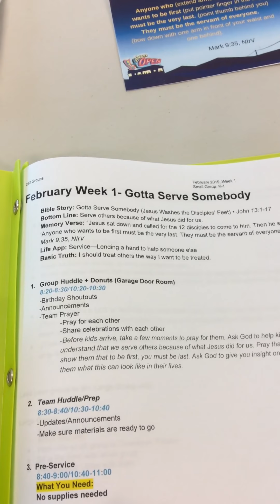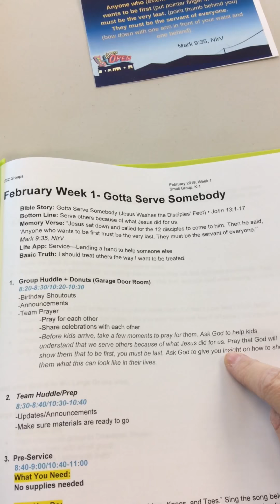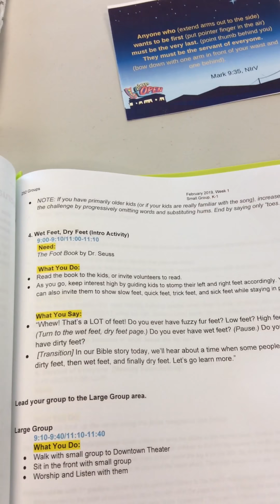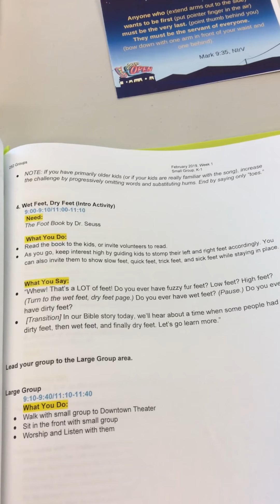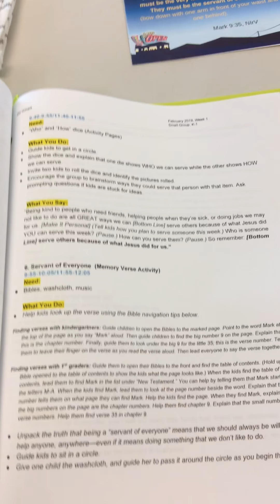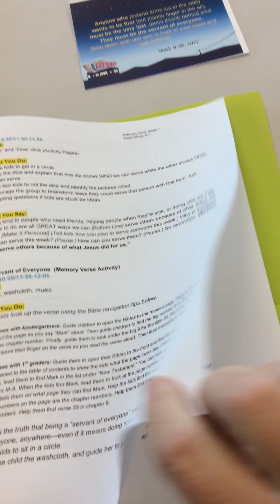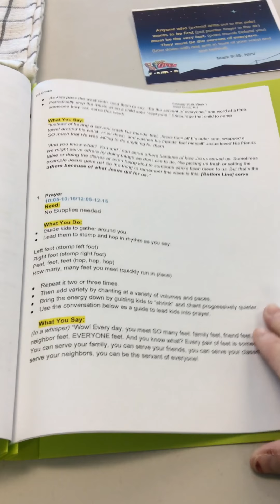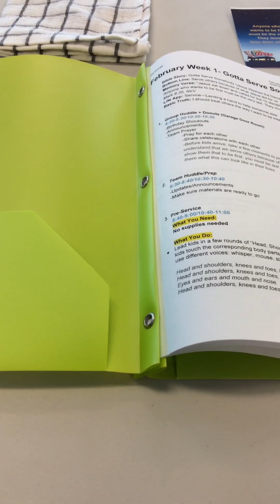K-1st February Week 1